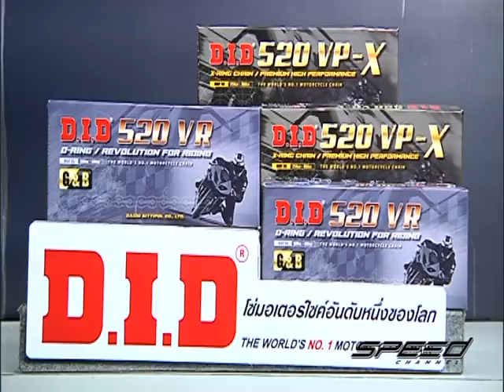Speed Rider OA 17 05 2017 B5